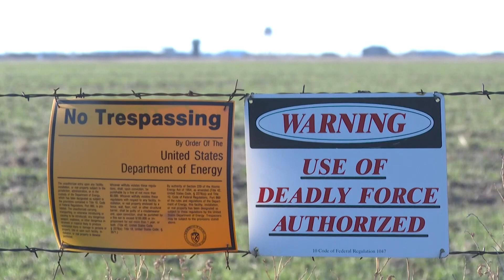Sites with radioactive material more vulnerable as climate change increases risks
Climate climate change increasingly threatens research laboratories, weapons sites and power plants across the nation that handle or are contaminated with radioactive material or perform critical energy and defense research. (AP video by Ty ONeil) Read more